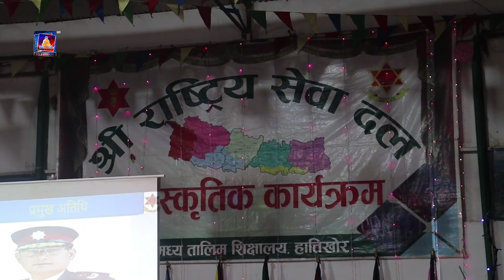१७ औं ब्याज सिनिएर डिभिजन एनसीसी तालिममा दिक्षित भएका ५ सय ६३ जना विद्यार्थी दिक्षित ।